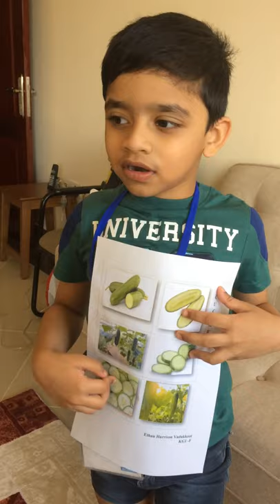Cucumber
Andrew doing his final rehearsal for GreeN DaY